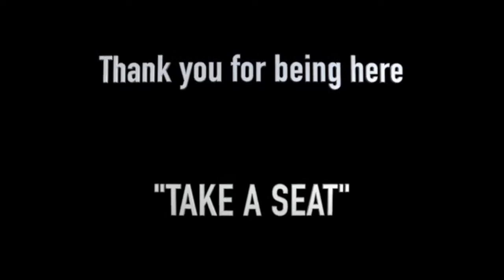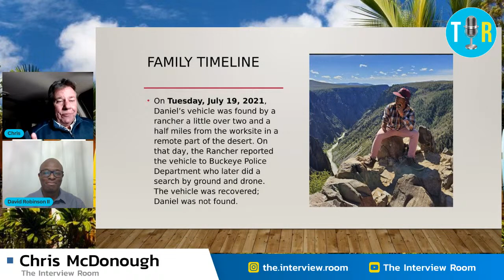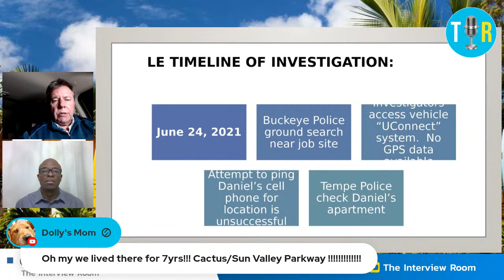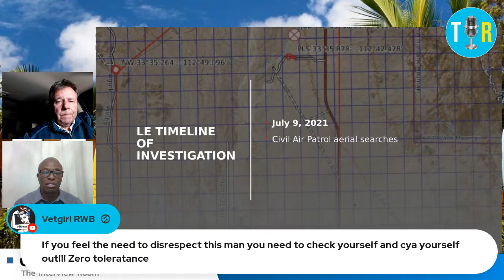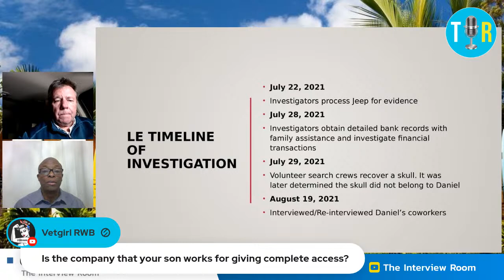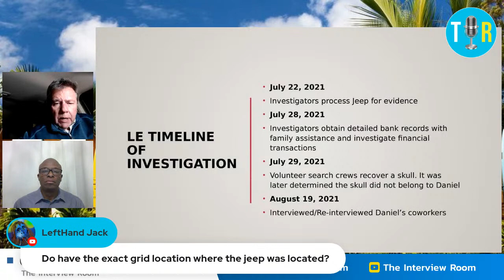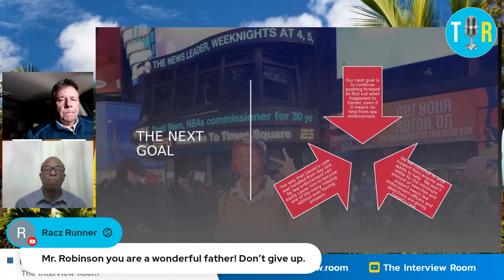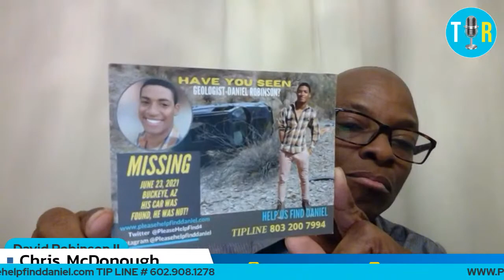Where is Daniel Robinson? An interview with his father -- The Interview Room with Chris McDonough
Chris is joined by special guest David Robinson, who has been searching for his 24-year-old son, Daniel, since he went missing on June 23, 2021.

DETAILS:
Daniel Robinson, 24, was last seen the morning of June 23, 2021. He was leaving his worksite in Buckeye, AZ, a remote location 40 miles west of Phoenix. Daniel, who is a geologist, was in Buckeye working on a water well in that isolated region.

The morning that Daniel went missing, a man, who works as a federal agent, was in that remote area and ran into Daniel around 9 am. The man reported to Daniel’s family that Daniel appeared to be cleaning his Jeep, which was in perfect condition at the time. The man said he spoke with Daniel for about 10 minutes. The man said he was out there to do target practice and that the two talked about that.

Daniel was driving his 2017 blue-grey Jeep Renegade and is believed to have headed west, deeper into desert terrain that day.

On July 19, 2021 – 26 days later – Daniel’s Jeep was found by a rancher about 2 ½ miles from his desert worksite. The rancher reported the Jeep to Buckeye Police Department who later did a search by ground and drone. The Jeep was found. But Daniel was not found.

Recommended Books:
✅ Karen's Book, "A Ballerina For Our Time," a true inspirational story of overcoming challenges to achieve your goals

🎵 MUSIC
🎼 Video Intro: Intensity by Dillan McDonough
🎼 Live Intro: Dry Moonlight by Arc De Soleil
🎼 Live Outro: Hawaii by Lil' Loca, Emmi

🔴 This video is not intended to act as a means of proving or disproving anything related to the investigation or potential charges associated with the analysis. It is an educational conversation about the current facts and opinion theories discussed in this investigation. Please do not contact people you are suspicious of or attempt to harass, threaten or intimidate anyone in any way. Do not release information that can be used to do the same or join in attacks conducted by others. Everyone directly or indirectly referred to is innocent until proven guilty in a court of law.